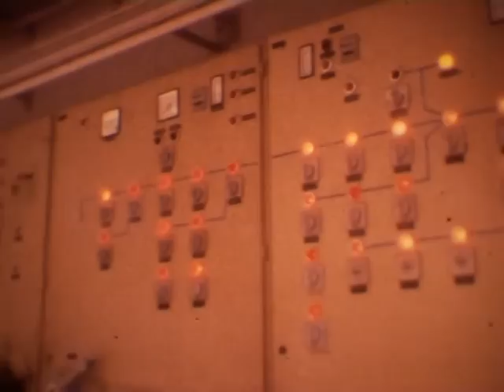Germersheim - Das Jubiläumsjahr 1976 Teil 2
von Karl Otto Bergmaier